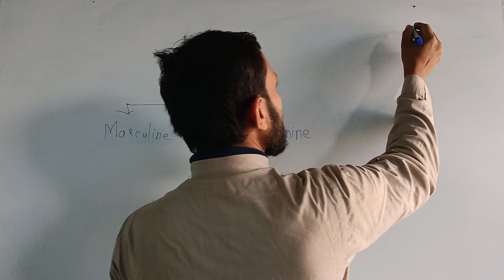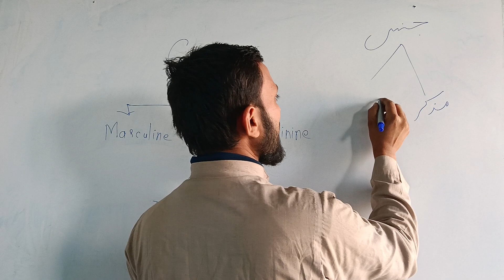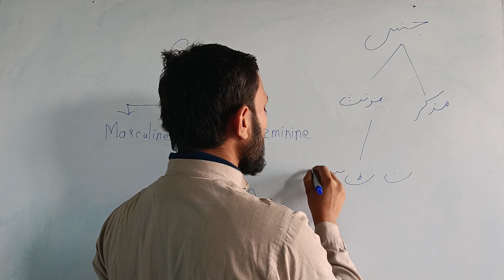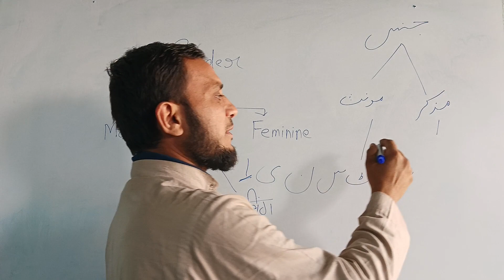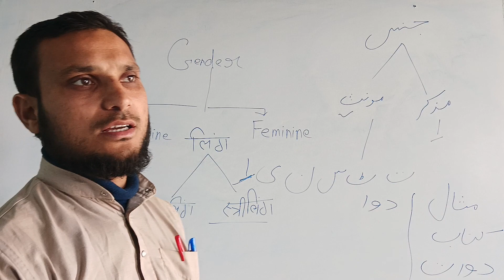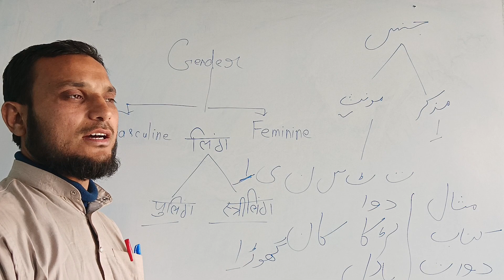جنس کتنے ہیں